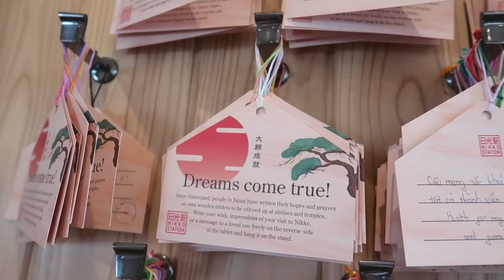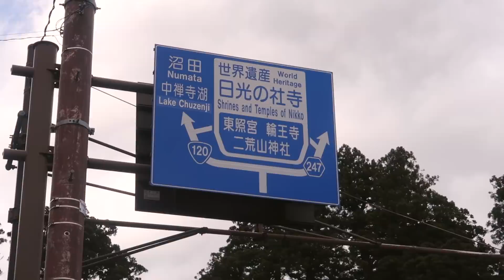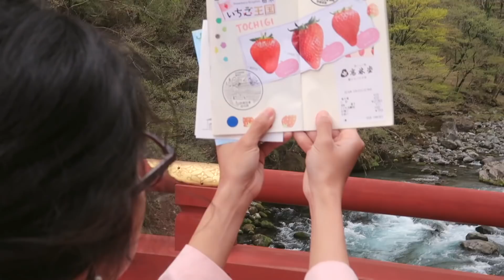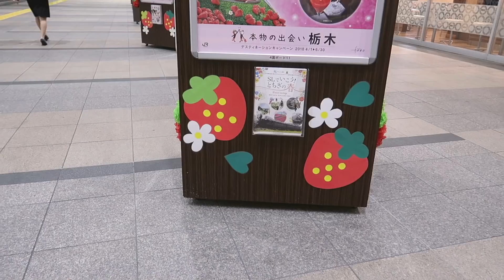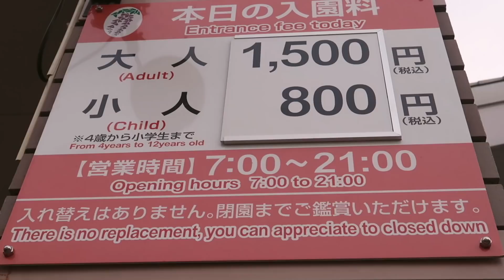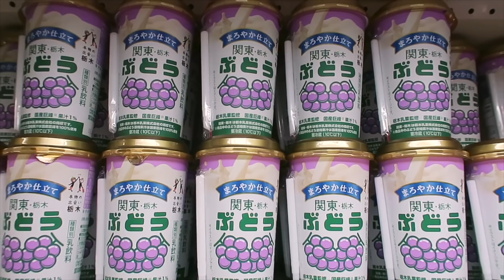Day Trip to Nikko & Wisteria at Night (Ashikaga Flower Park) | Tochigi Prefecture | Rainbowholic 🌈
*REUPLOADED because of editing error* Hi!! Here is an overdue vlog of our day trip to Nikko last April. We witnessed how beautiful wisteria was at night! Please come to Tochigi prefecture if you visit Japan next time. ♡ click show more ♡

Hi there! I’m Kaila, and I’m a Kawaii Lifestyle Blogger & Creator based in Japan. I’m originally from Manila, Philippines. I’ve been living in Japan for more than 7 years. It used to be just a far-fetched childhood dream  for me to work and live here a decade ago. I revamped this channel months ago because I want to challenge myself by coming up with creative, fun, and light-hearted videos of my hobonichi days & random adventures.